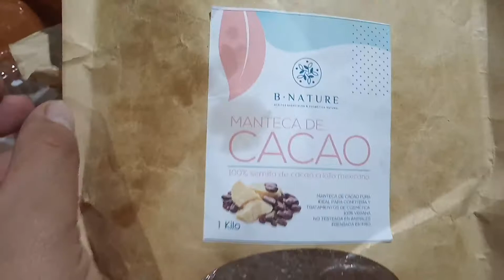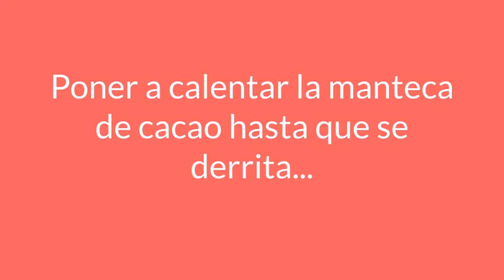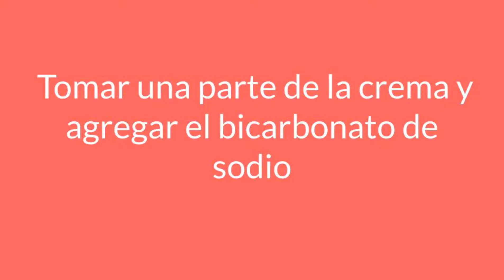Manteca corporal ultra hidratante anti estrías!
Muestro la elaboración de una crema hidratante a base de aceites naturales, cero químicos y parabenos. El conservador natural que se utiliza es la vitamina E.

Deja la piel radiante, hidratada , antiarrugas, ideal para pieles secas , sensibles ( Manteca de karite) y maltratadas. Aunque puede ser usada por todo tipo de pieles a excepción de pieles muy grasas. Ideal para rostro en uso nocturno;).